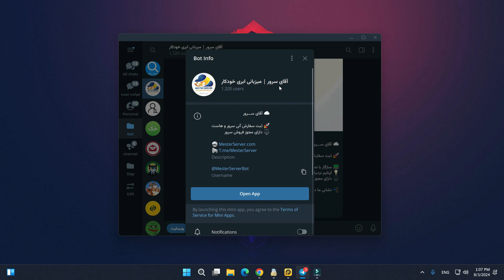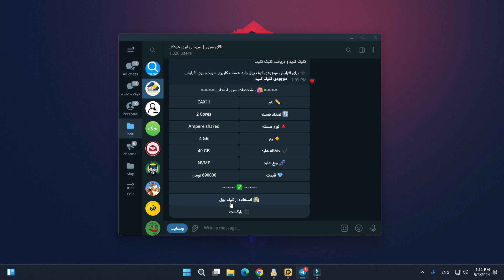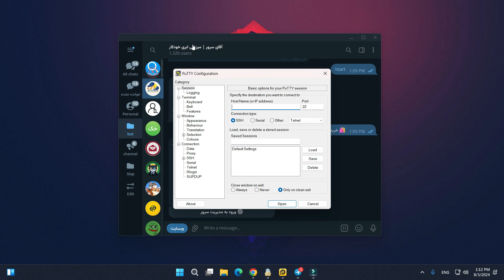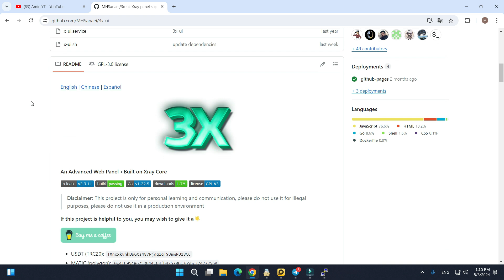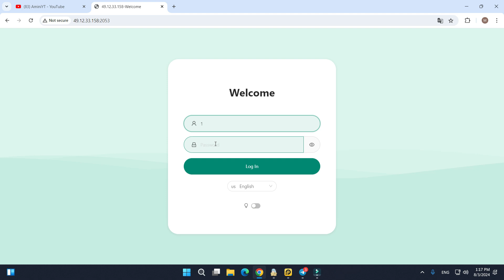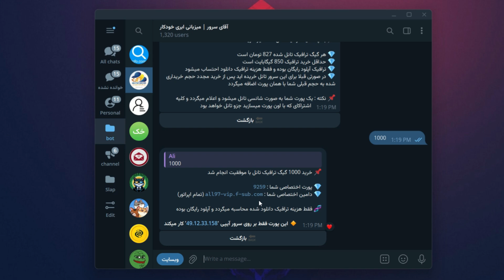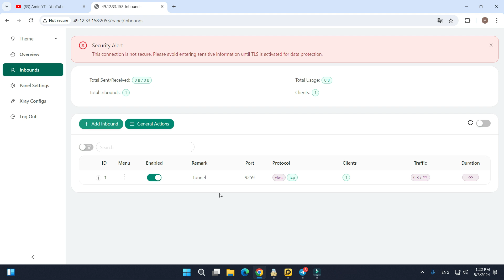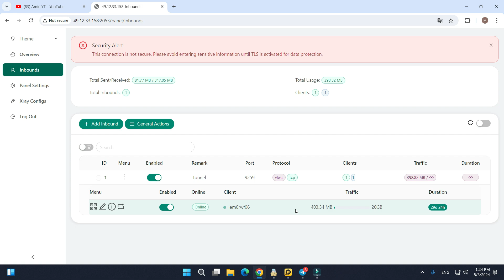آموزش کامل ساخت کانفیگ v2ray تانل شده بدون نیاز به خرید سرور ایران | اتصال روی همه اپراتور ها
آموزش کامل ساخت کانفیگ v2ray تانل شده بدون نیاز به خرید سرور ایران | اتصال روی همه اپراتور ها بدون قطعی و اختلال.
سایت رسمی آقای سرور :
کانال تلگرامی ما :
00:00 مقدمه
02:10 ساخت سرور خارج
07:40 نصب پنل سنایی روی سرور خارج
09:43 ورود به پنل سنایی
10:05 ساخت پورت تانل برای سرور خارج
13:02 ساخت کانفیگ تانل شده روی پنل سنایی
14:59 تست نهایی کانفیگ تانل شده